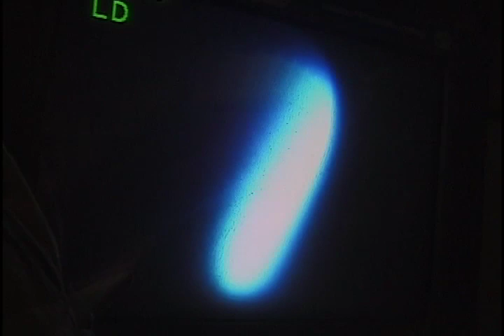Richard Gagnon and Chris Bishop ECW vs NWO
Richard Gagnon and Chris Bishop in ECW vs NWO